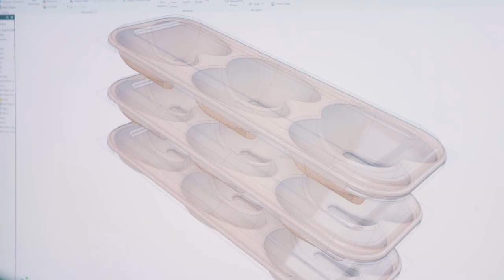How Has the Role of the CFO Evolved Over the Past 5 Years?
CFO Q&A: The role of CFO has evolved significantly. Today, CFOs have greater influence and an increasingly critical voice in decision-making across the entire business, not just finance. To better understand this shift, NetSuite conducted a series of exclusive Q&A interviews with finance leaders from national and international businesses across APAC and Japan. Hear their thoughts on how the role has expanded, why there’s a need to be strategic and the importance of utilising technology. This is one of a series of four Q&A videos, so be sure to check out the other three linked below.